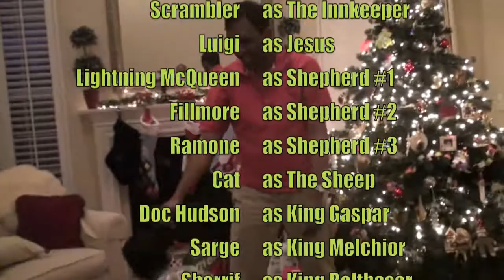A Radiator Springs Christmas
The Pixar Cars (with help from Rohan Prabhakar) tell the story of the birth of Jesus like you've never seen it before.